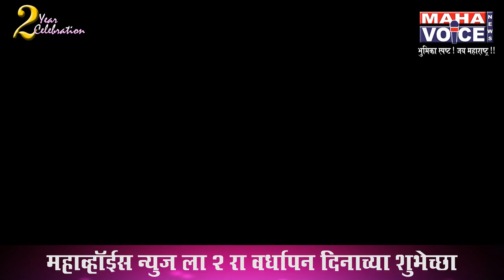उस्मानाबाद जिल्ह्यातील कळंब शहरात दोन गटात गोळीबार...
उस्मानाबाद जिल्ह्यातील कळंब शहरात गोळीबार दोन गटात झाली हाणामारी

कळंब शहर हे उस्मानाबाद जिल्ह्यातील तालुक्याचे ठिकाण आहे

रात्री  सात ते आठ वाजण्याच्या सुमारास साठे चौक परिसरात गोळीबार करत शहरात धुडघूस

कळंब शहरात दहशतीचे वातावरण निर्माण झाले होते

यात तीन जणावर झाला गोळीबार व तलवारीने वार झाल्याचे समजतेय

घटना स्थळी कळंबचे डिवायसपी डाँ नितिन कटेकर दाखल झाले आहेत

दंगल नियंत्रण पथक शहरात तैनात

जखमीमध्ये १) विकास बापू पवार

२) राहुल बापू पवार

३) बापू विष्णु धोत्रे सर्व राहणार कळंब शहरातीलच आहेत

गोळीबार करणारे फरार
गोळीबार करण्याचे कारण समजले नाही

जखमीवर कळंब येथील ग्रामिण रुग्णालयात उपचार करुन प्रकरती गंभीर असल्यामुळे पुढिल उपचारासाठी आंबाजोगाई येथे पाठवण्यात आले आहे